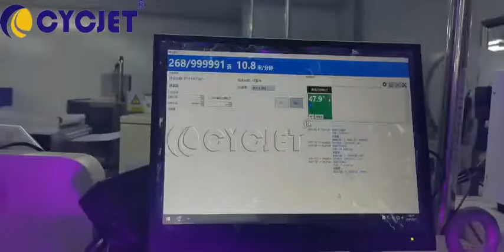How to Print on Plastic Film for Packaging Bag by CYCJET ALT500UV High resolution Inkjet Printer